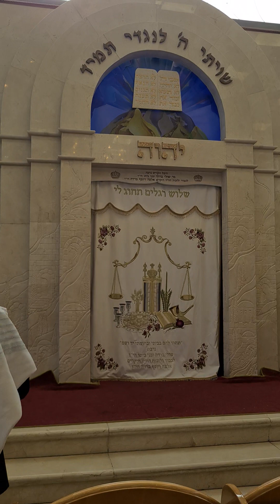עליה לתורה מפוצצצצצת שמע ישראל אמיר אליהו